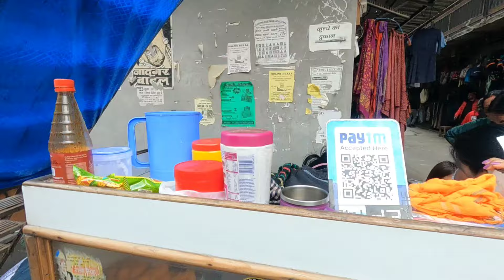Day 1 of RCC work in Tibetan colony Kullu yolokhoe 2024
Today is the day 1 of the second flood barrier project.They have started to work on the base and according to the constructors the project will be fully complete within three months.

We would like to thank the Tibetan government in exile again.